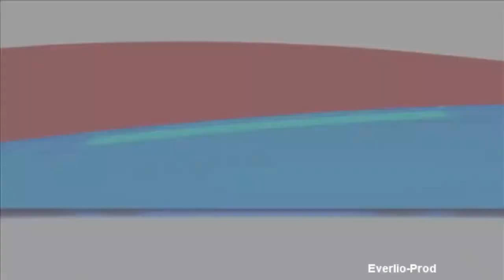Entrevista de Alizée para RFM Bordeaux, 16/05/13.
La entrevista de Alizée pudo ser escuchada entre las 16 y 17 PM del jueves 16 de Mayo del 2013. Después de la entrevista, llevaría a cabo un evento de firma de autógrafos en la tienda de multimedia «Cultura» y más tarde en el centro comercial «Rives d'Arcins, Alizée ofreció un showcase gratis donde interpretaría 3 canciones: A cause de l'automne, Je veux bien y para terminar Moi...Lolita.

*Aclaración: el material audiovisual mostrado es cortesía de  @All Alizée , los créditos son para él.